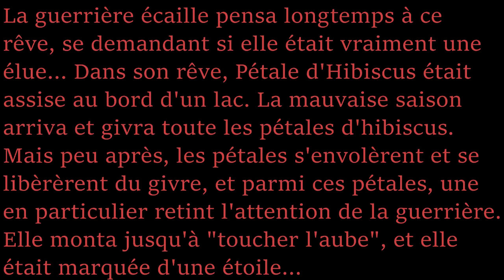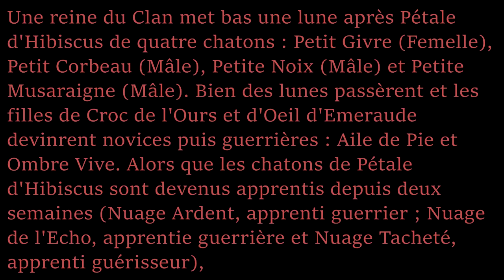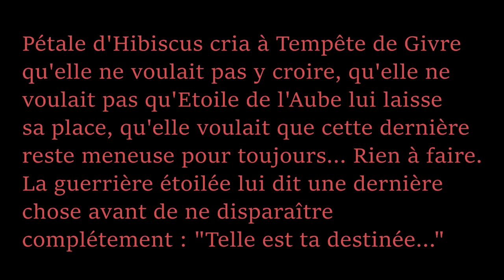Mon Histoire LGDC - La Vie d'Etoile d'Hibiscus - Seconde Partie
Petite Pub :
Esprit de Minuit LGDC
Etoile Bleue Tonerre
Abigael guerin
Etoile de Lune

Hey ! Salut les guerriers, aujourd'hui on se retrouve pour une nouvelle vidéo qui sera le second épisode de la vie d'Etoile d'Hibiscus ! Il y a un an j'ai commencé à écrire une histoire avec pour personnage principale Pétale d'Hibiscus et aujourd'hui j'ai décidée de vous présenter la partie 2 de cette histoire (Aller voir la partie 1 avant !) Depuis que j'ai commencé les vidéos j'avait hâte de vous présenter mon histoire, et c'est aujourd'hui chose faite ! J'espère que vous apprécierez cette vidéo, bon visionnage ! Tcho les guerriers ! :3